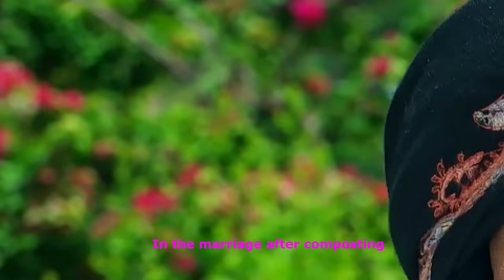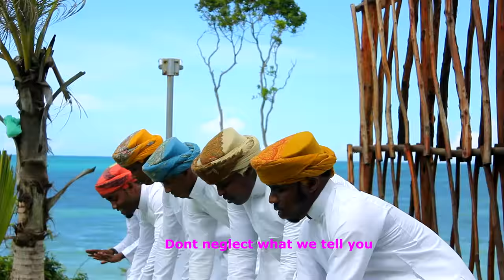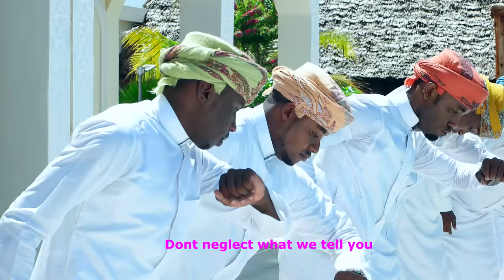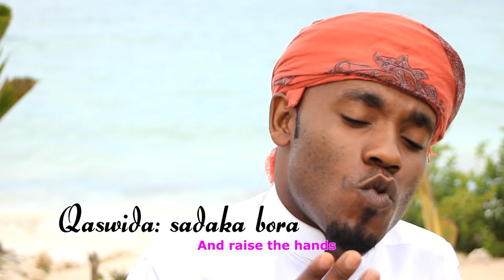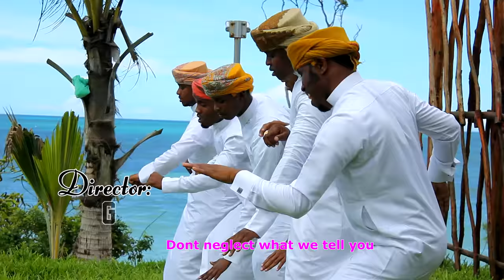AHLUL MADINA SADAKA BORA